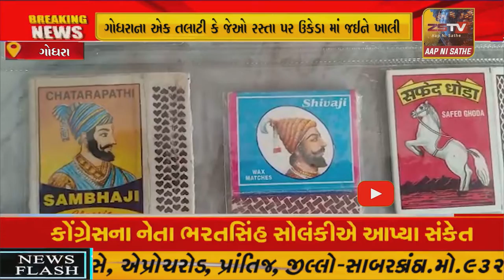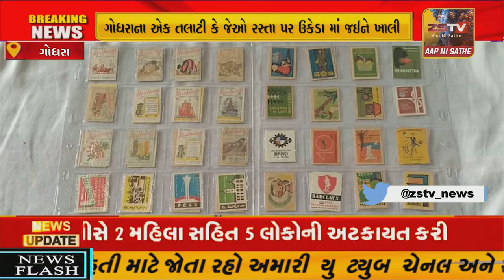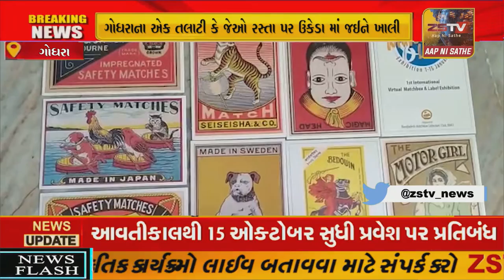.તમે માચીસ ને વાપર્યા પછી ફેંકી દો છો પણ ગોધરાના એક તલાટી કે જેઓ રસ્તા પર ઉકેડા